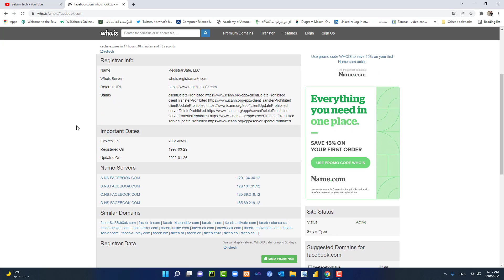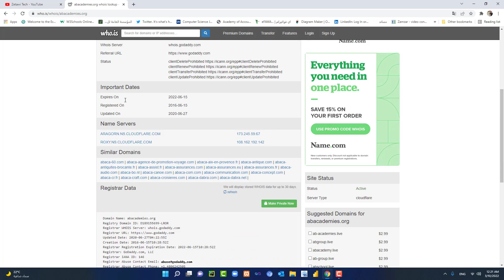مواقع بتغير حياتك 38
اعرف مين صاحب اي موقع وتفاصيله